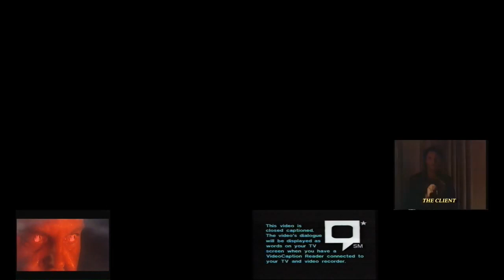16 UK VHS/DVD Openings in ONE VIDEO!!!!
1. Little Giants (1994) (VHS)
2. Small Soldiers (1998) (VHS)
3. Rookie of the Year (1994) (VHS)
4. Maverick (1994) (VHS)
5. Toy Story 2 (1999) (VHS)
6. Finding Nemo (2003) (VHS)
7. Monsters Inc (2001) (VHS)
8. A Bug’s Life (1998) (VHS)
9. Toy Story (1995) (VHS)
10. Love Actually (2003) (VHS)
11. The Incredibles (2004) (VHS)
12. Toy Story 2 (1999) (DVD (2005))
13. Cars (2006) (DVD)
14. Wall-E (2008) (DVD)
15. Mulan (1998) (DVD (2004))
16. Finding Nemo (2003) (DVD)